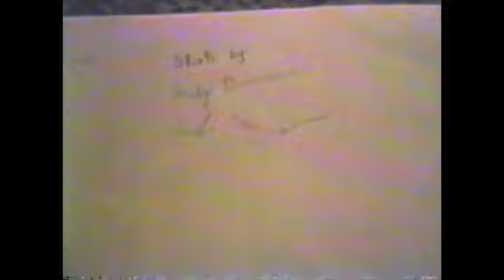1989 08 15 Buck and Scott's Weird Adventure (An Andrew and Chad Film)